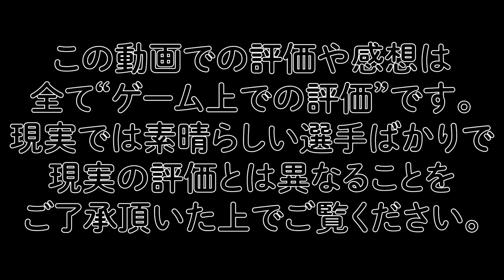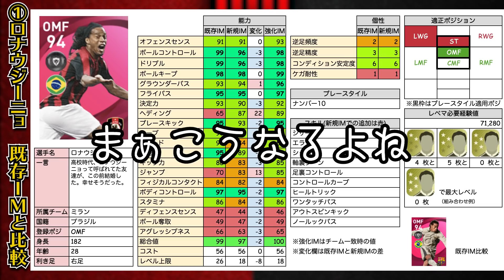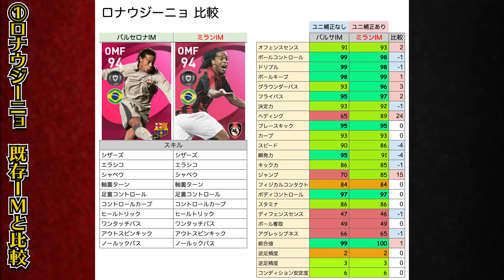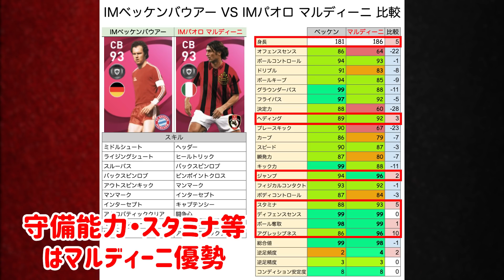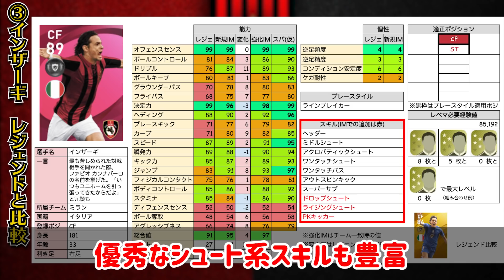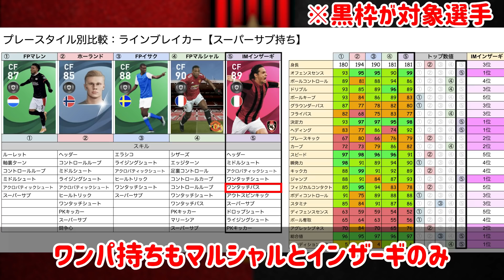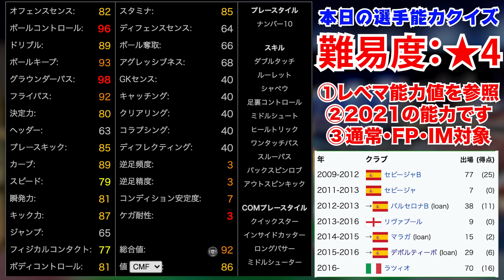【待望】遂にやってきたミランアイコニック！DF能力鬼強化のガチスカ級CB＆衝撃変動のロナウジーニョ！このガチャ引くべき？ 4/1搭載ACミランIMレベマ比較【ウイイレアプリ2021】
本日はウイイレアプリ2021の動画です！ 4/1搭載ACミランIMレベマ比較！マルディーニはガチで優秀！

C固定になって、ライブアプデの重要性にめっちゃ気付かされる

IDは"10341105"